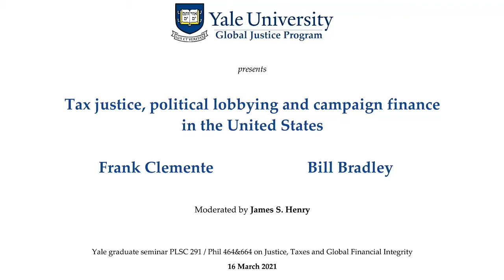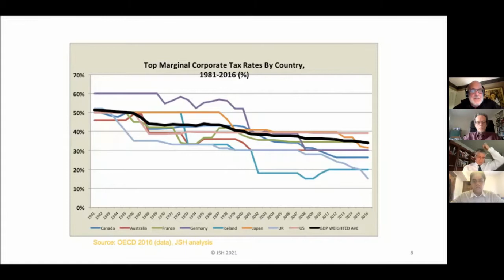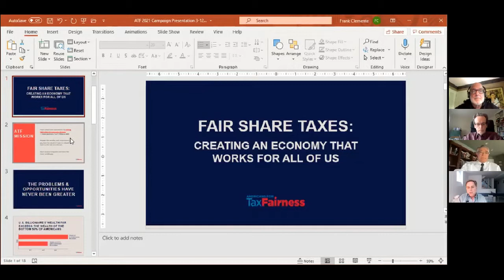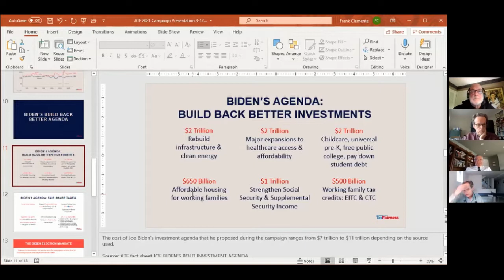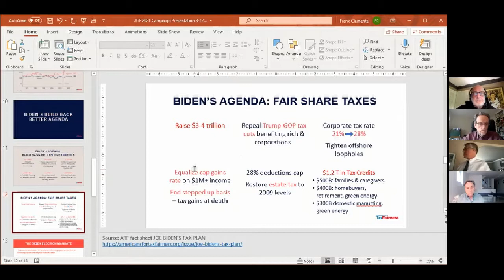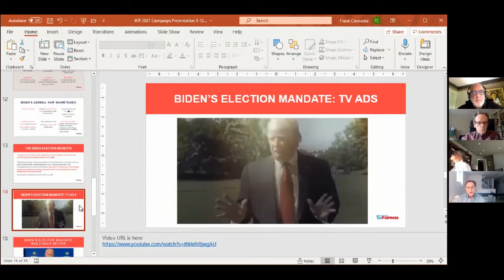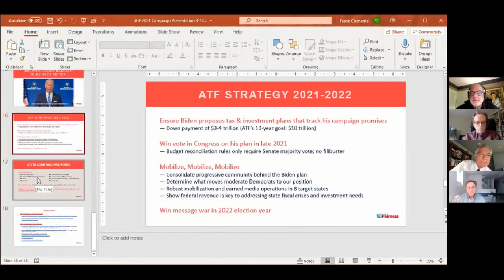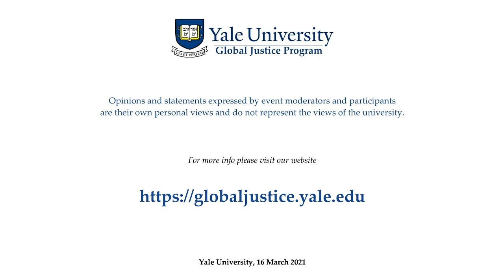Bill Bradley & Frank Clemente on Tax Justice, Political Lobbying & Campaign Finance in the U.S.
Frank Clemente (Executive Director, Americans for Tax Fairness) and Bill Bradley (basketball legend, former U.S. Senator & year-2000 Presidential candidate) discuss tax justice, political lobbying & campaign finance in the United States.
The discussion is moderated by James Henry, investigative journalist, Yale Global Justice Fellow and former Chief Economist at McKinsey & Co.
This presentation and discussion took place at Yale University on 16 March 2021. Opinions and statements expressed by event moderators and participants are their own personal views and do not represent the views of the university.